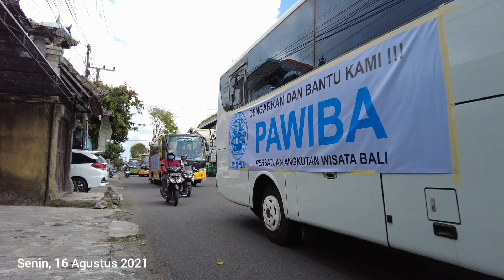Kegiatan Penyerahan Bantuan Sosial Polda Bali Kepada Persatuan Angkutan Wisata Bali - PAWIBA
Kegiatan Penyerahan Bantuan Sosial Dari Kepolisian Daerah (Polda) Bali Kepada Anggota Persatuan Angkutan Wisata Bali - PAWIBA.

Ratusan Paket Sembako Diserahkan Polda Bali Kepada Para Pelaku Pariwisata Di Bidang Jasa Transportasi Wisata Yang Tergabung Dalam Persatuan Angkutan Wisata Bali - PAWIBA.

Penyerahan Dilaksanakan Secara Simbolis Oleh Direktur Pam Obvit Polda Bali Kombes Pol. Harri Sindu Nugroho, S.H., M.M. Berlangsung Di Depan Gedung Sekretariat PAWIBA Jalan Puputan Renon, Denpasar, Bali.